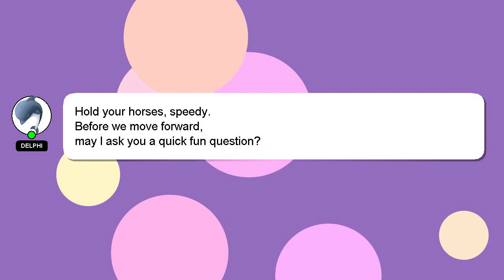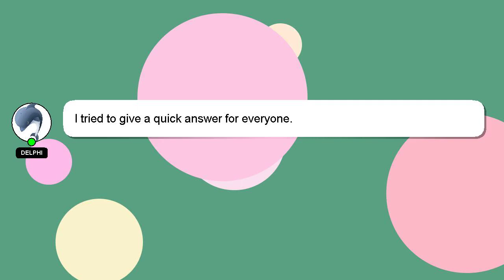How to get the bow and arrow in zelda ocarina of time?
Allow me to introduce myself briefly, Salutations, my name is Delphi. I am willing to help you find the solutions to your questions. - How to get the bow and arrow in zelda ocarina of time?

*2 What we are experimenting :*